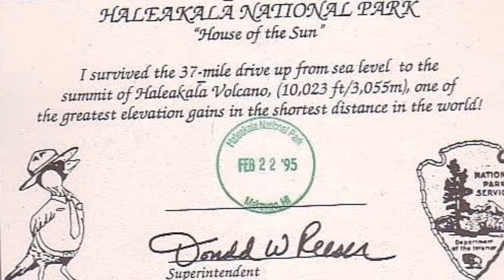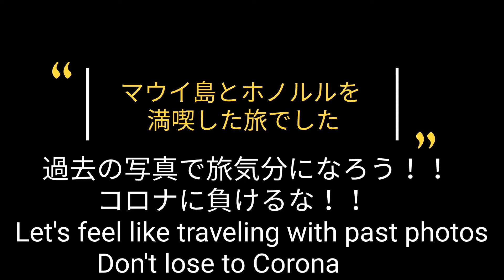【Hawaii〜Oahu Maui】11 回目の外国旅行〜過去の写真で旅気分になろう！！ コロナに負けるな！！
過去の写真で旅気分になろう！！
Let's feel like traveling with past photos
マウイ島　オアフ島
〜ホノルル〜
《11回目の外国旅行》

ハワイは何回行っても
また行きたくなりますね。

10回目に引き続き
またまたハワイへ！！

今回は念願のマウイ島へ！！
ハレアカラ火山は感動しました！！

ダイヤモンドヘッドからの眺望にもまたまた感動しました。

アラモアナビーチでもゆっくり楽しみました。

コロナ禍
いつ自由に行けるようになるんでしょか。

早く自由に旅立てる日が来ることを祈ってます。